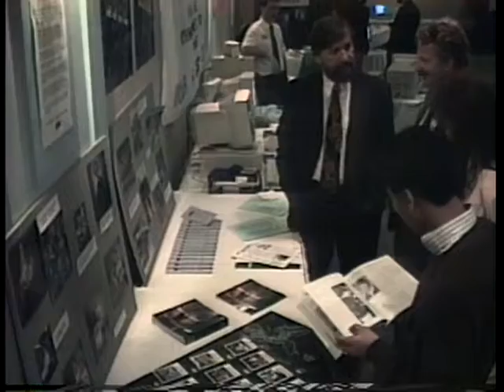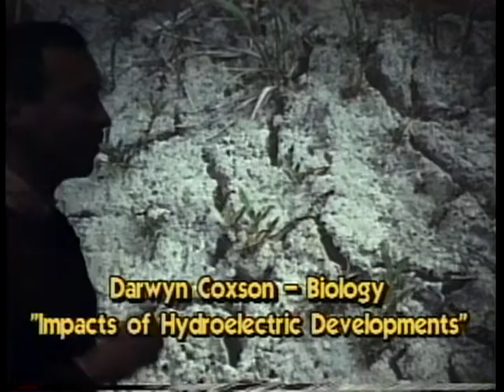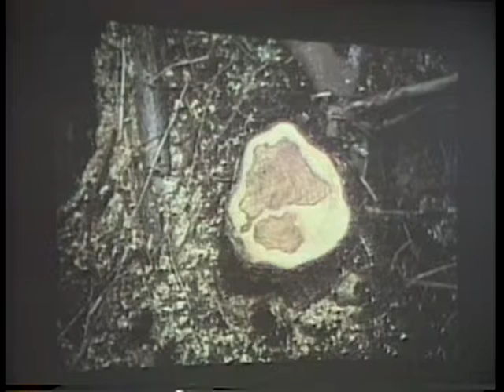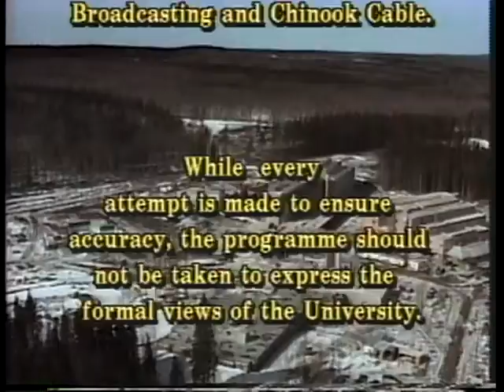Spotlight on UNBC #05 - June 1993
This recording is an episode of Spotlight on UNBC from June 1993. Features include Prince George campus design changes (to ensure campus would be completed on time), public information sessions for the UNBC academic year, Darrell Bailie in the Boston Marathon, the Northern Lights convocation ceremony in Dawson Creek, a telecommunications conference in Dawson Creek partially sponsored by UNBC, an Arts Walk which focused on the UNBC regalia (the Ceremonial Chairs and Talking Stick created by Ron Sebastian), the UNBC motto and coat of arms, a Timothy Findley lecture as part of the UNBC public lecture series, academic candidates, tours of UNBC, and the history of the creation of UNBC. Also includes interviews with Paul Zanette (Interior designer), Ken Coates (UNBC VP Academic), Darrell Bailie (UNBC Systems Librarian), Iona Campagnolo (UNBC Chancellor), Jim Kassen (President of Northern Lights College), Timothy Findley (author), Darwyn Coxson (UNBC biology), Kathy Lewis (UNBC Forestry), and Murray Sadler (Chair of the Interim Governing Council).